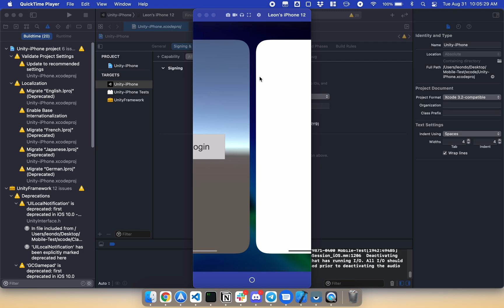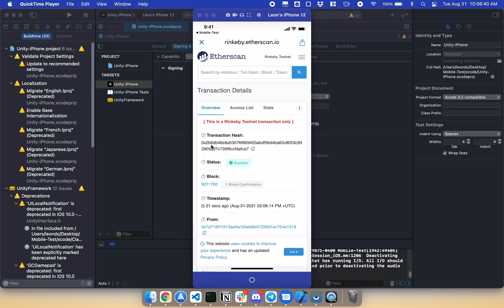05 - Final Project - ChainSafe Gaming SDK - Connecting Unity to MetaMask Mobile | Trust Wallet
In this tutorial, Leon Do (Head of Gaming at ChainSafe) will demonstrate how to connect your Unity Web3 gaming project to Metamask Mobile and Trust Wallet.